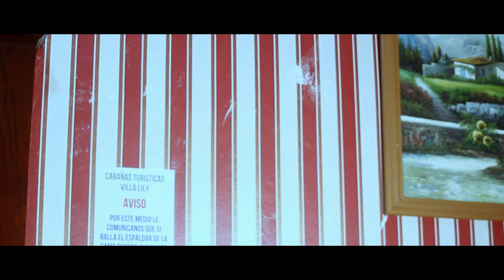Mesye gade kijan misye plumen ti dam nan devan próp frè li gen nèg ki vakabon vre👈🙂